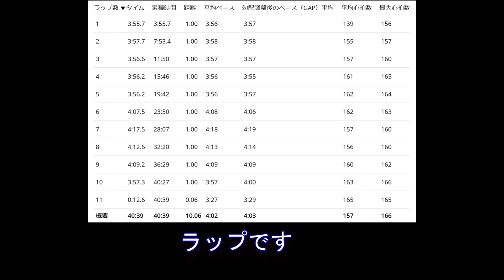2024石狩サーモンマラソン10㎞の部目線カメラノーカット動画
41:20ランニングデータ
41:41女子40歳以上表彰式
北海道マラソンの疲れが取れないのでキロ4ペース走として走りました。
2024石狩サーモンマラソンのノーカット動画です。
フォームやコースチェックにどうぞ。
撮影カメラ GoPro10
データGPSウォッチ ガーミン255